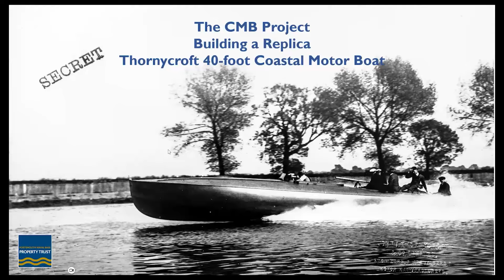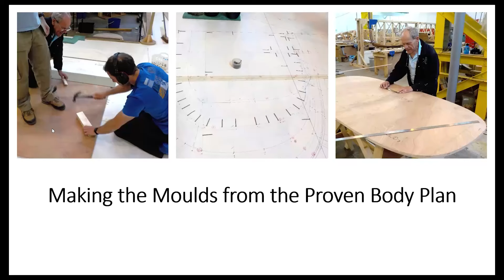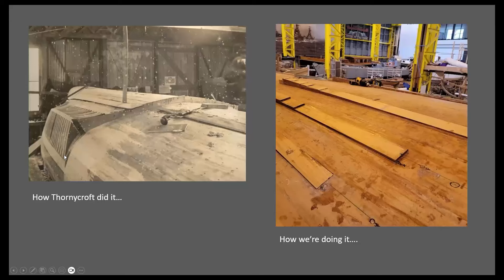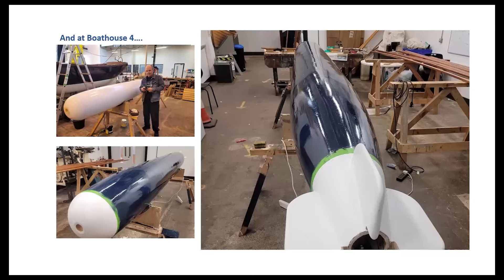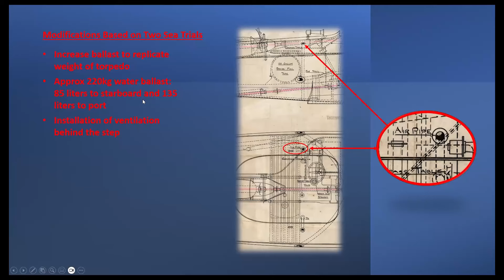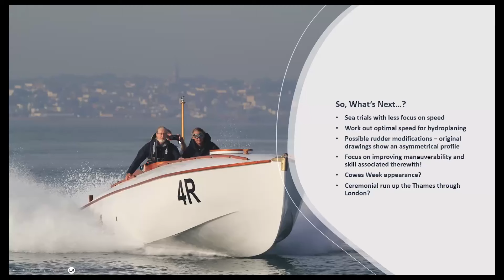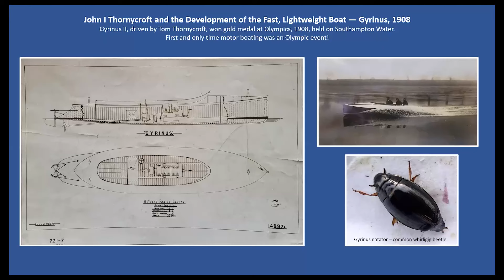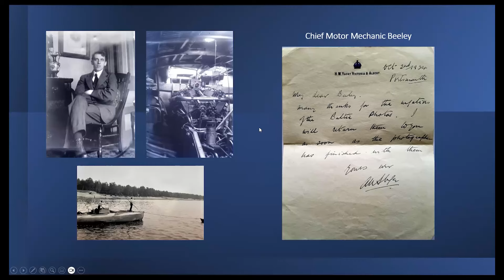Building a Replica of a 1916 40 knot Thornycroft Coastal Motor Boat, Part 4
In his final talk on the building and trialling of this iconic fast attack craft, David Griffiths covers in outline his earlier talks before going into the full sea trials of this vessel. In this presentation he includes a short video of the boat in the Solent at 39.5 knots. David also goes into more details on the vessel's ancestors and outlines the forthcoming book on the origins, design, development, operations and legacy of these first, fast, torpedo carrying, attack craft. This presentation was given to the Society of Model Shipwrights at their Zoom meeting in May 2024.